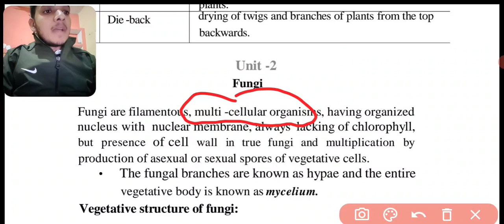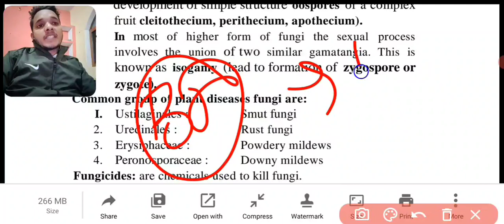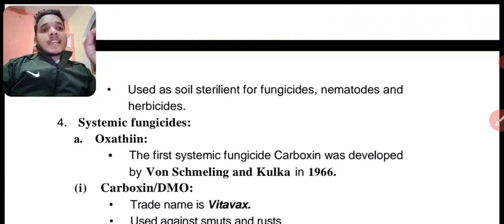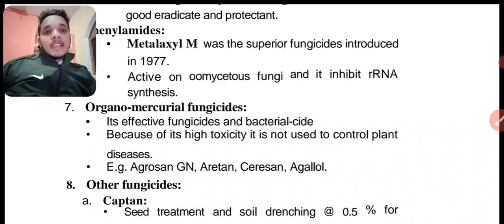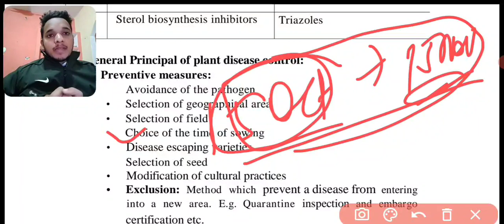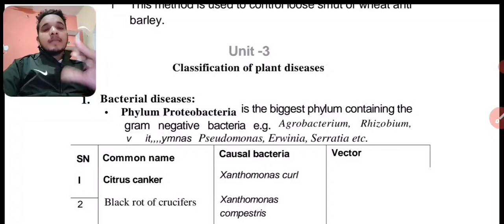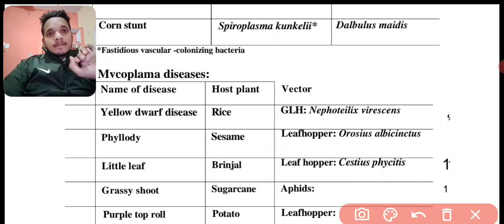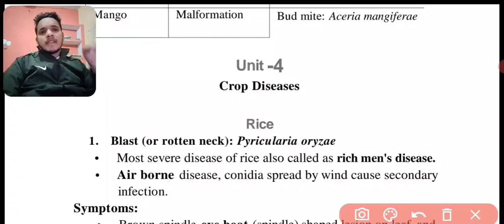Agriculture Marathon class Sunda lecture-6 complete sunda revision @agriculture for civil services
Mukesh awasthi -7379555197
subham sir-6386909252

telegram link 👇👇 or हमारा telegram चैनल का नाम "Agriculture for civil services" से जुड़ कर हमारे चैनल की सारी सब्जेक्ट की pdf dounlad कर सकते है

UPSC
UPPSC
Agriculture
DHO
TA
Horticulture
Pathology
Ecology
Agronomy
Entomology
Plant sciences
Plant breeding
Physiology

cell biology
plant breeding
dryland farming
irrigation water
Asset Management
seed Technology
seed physiology